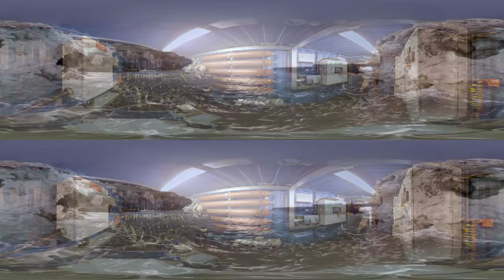Entrepreneur Inna Braverman's career in 360° VR | The Female Planet | Episode 2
Watch the story of Inna Braverman, green energy entrepreneur and Co-founder of Eco Wave Power, in the virtual reality series "The Female Planet." Get a 360 degree look into Inna's career and see firsthand how she harnesses the power of the ocean and converts waves into usable energy at the Eco Wave Power station in Gibraltar.

"The Female Planet" series features amazing female role models from around the world, including Inna and actor Gina Rodriguez, who stars in Episode 1

A Daydream and Surround Vision Production. Best viewed in a VR headset like Daydream View or Cardboard.

Director: Mary Matheson
Executive Producer: Richard Nockles
Producer: Tara Watney

Shot with GoPro Odyssey, made with Jump by Google